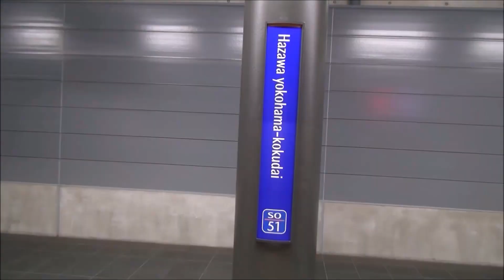りんかい線70-000形Z8編成 浮間舟渡駅通過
一昨年10月2日撮影
浮間舟渡駅にて
81運用　快速新木場行き